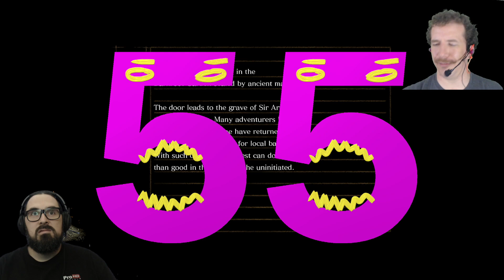Dark Souls: Remastered - Pt12 - Ladder Fast Slider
Well well well its bits time and all the boys are here. We got Jabs, we got Morgs, those are the only boys we got.

Edited by: André Valverde